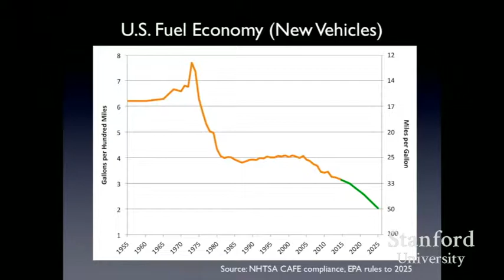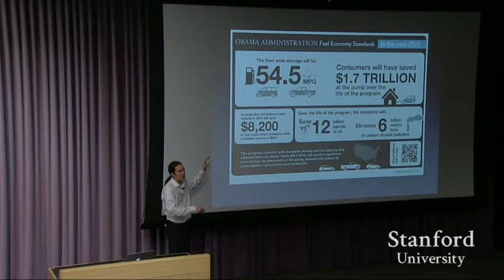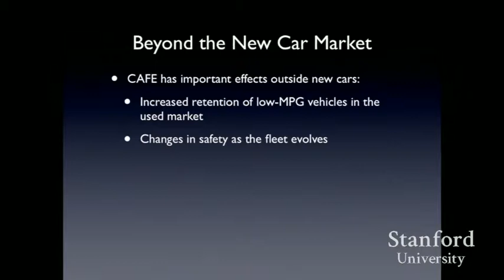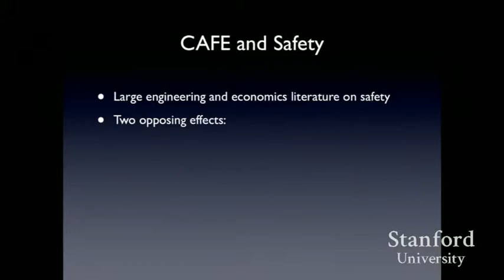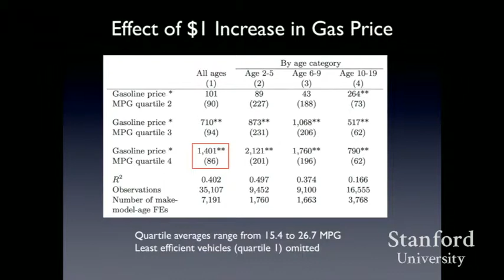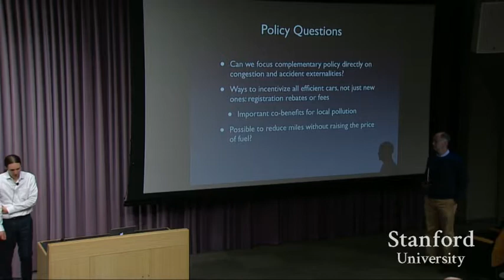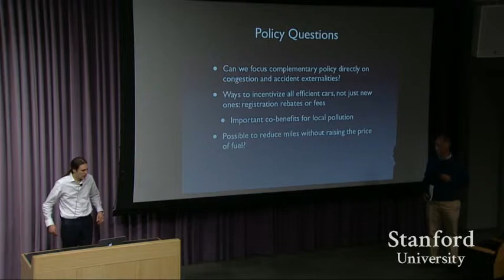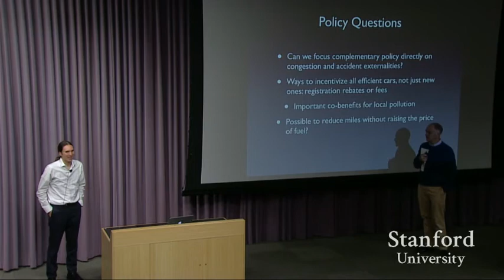Mark Jacobsen | U.S. fuel economy standards: Economics and efficiency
"U.S. fuel economy standards: Economics and efficiency"
Mark Jacobsen, research associate, National Bureau of Economic Research; associate professor of economics, University of California-San Diego
Energy Seminar - November 17, 2014

Mark Jacobsen received his Ph.D. in economics from Stanford University. Jacobsen's research focuses on environmental regulation and taxes and addresses two main themes: the first is environmental regulation of transportation and the automobile industry. The second considers optimal environmental policy in the context of the broader economy.